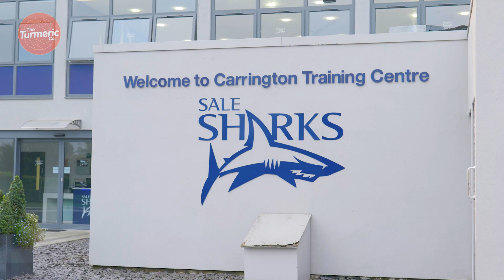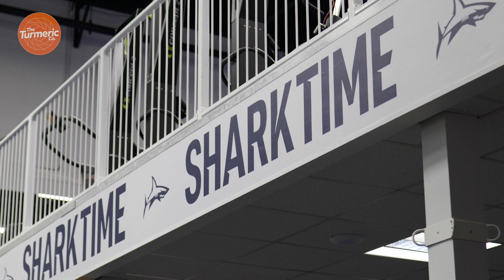In Conversation with Sale Sharks: The Turmeric Co. Talks Nutrition, Training and Performance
Champions aren't made in the gym, they're made in the kitchen🍴

Nutrition is key to dominating on the field. Eating the right foods not only fuels your body, but it helps you recover faster (and play harder!)

It’s safe to say the rugby players  at Sale Sharks tackle their nutrition goals as fiercely as they tackle their opponents…